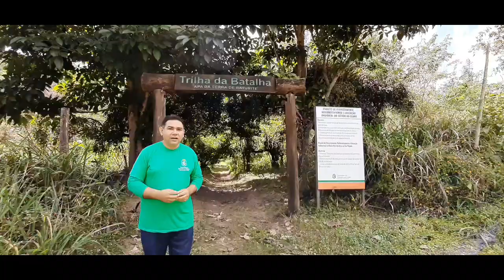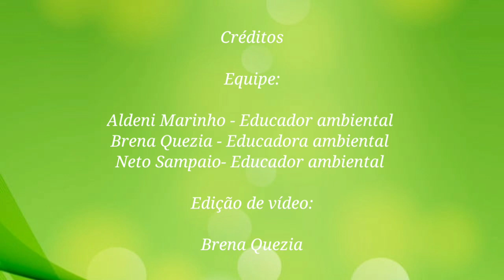30 anos da Área de Proteção Ambiental (APA) da Serra de Baturité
Em alusão ao aniversário de 30 anos da Área de Proteção Ambiental
(APA) da Serra de Baturité, convidamos você para fazer um passeio virtual na Trilha do Batalha, uma área de Mata Atlântica, protegida, na sede do Refúgio da Vida Silvestre (Revis) Periquito cara-suja, em Guaramiranga, na APA da Serra de Baturité. O Revis protege a fauna endêmica na APA, mais especificamente, o Periquito Cara-Suja. A área acaba de ser reconhecido como um Posto Avançado da Reserva da Biosfera da Mata Atlântica (RBMA) no Estado do Ceará.
Criada pela Unesco – Organização  das Nações Unidas para a Educação, a Ciência e a Cultura – a Reserva da Biosfera é uma coleção representativa dos ecossistemas característicos da região onde se estabelece, e busca otimizar a convivência homem-natureza em projetos que se norteiam pela preservação dos ambientes significativos, pela convivência com áreas que lhe são vizinhas e pelo uso sustentável de seus recursos. É também um centro de monitoramento, pesquisas, educação ambiental e gerenciamento de ecossistemas, bem como centro de informação e desenvolvimento profissional dos técnicos em seu manejo.
Assista, você vai gostar!